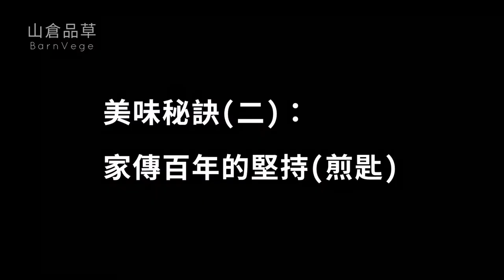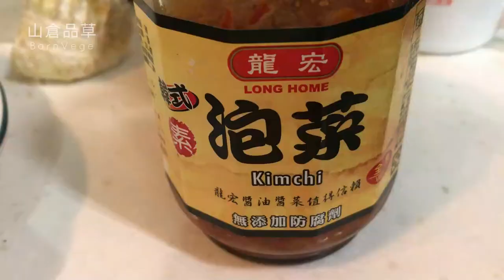阿母ㄟ灶咖1👉6道素食料理🌿//豆豉苦瓜滷黑瓜、百菇炒花椰菜、醃漬蒲瓜滷素魚、竹筍泡菜炒蛋、紅燒炸臭豆腐、養生太極粥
6道素食料理👉豆豉苦瓜滷黑瓜、百菇炒花椰菜、醃漬蒲瓜滷素魚、竹筍泡菜炒蛋、紅燒炸臭豆腐、養生太極粥
每次回家，阿母總是會變出很多令人驚奇的菜色，為了不讓這樣的好手藝被埋沒失傳，我們決定把這些美味料理的製作過程記錄下來，期許有一天，可以成為阿母ㄟ接班人，那就話不多說．．．阿母ㄟ灶咖，正式開張！
第1集的素食料理有以下這些：
👇👇👇點時間可跳轉
00:14 🌿豆豉苦瓜滷黑瓜
00:32 🌿百菇炒花椰菜
03:08 🌿醃漬蒲瓜滷素魚
05:35 🌿竹筍泡菜炒蛋
08:48 🌿紅燒炸臭豆腐：這道只有試吃時口述說明，沒拍到製作過程．．．因為跑去拍阿爸在芝麻田裡施肥培土的英姿，所以錯過了。
09:18 🌿養生太極粥：全名是「太極米漿粥」，據說是調理胃氣極為有效的家常飲食。
06:47 🌿試吃時間
10:43 片尾還有彩蛋🎊🥚：為了變化出豐富的菜色，必須隨時備有各種食材，阿母究竟都是怎麼保存這些食材的?
阿母ㄟ灶咖系列整理
每次回家，阿母總是會變出很多令人驚奇的菜色，為了不讓這樣的好手藝被埋沒失傳，我們決定把這些美味料理的製作過程記錄下來，期許有一天，可以成為阿母ㄟ接班人。
3道素食料理🌿//涼拌馬莧草佐沙拉、塔香百菇炒時蔬
、養生黑豆紅棗甜湯